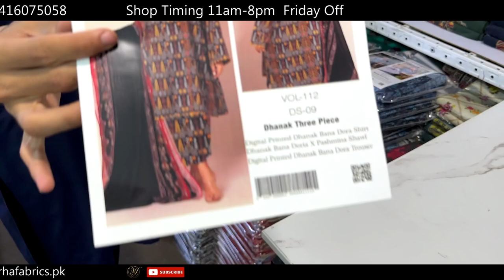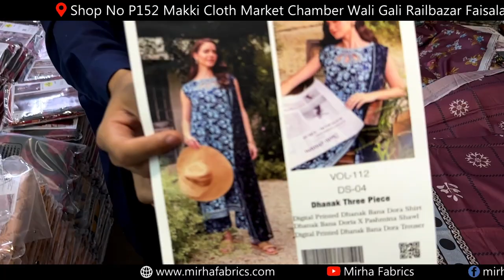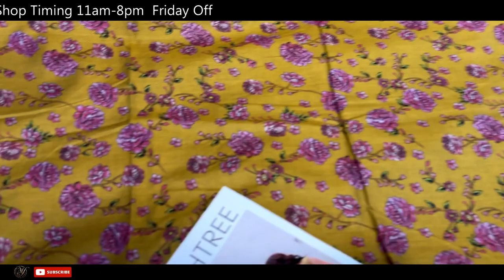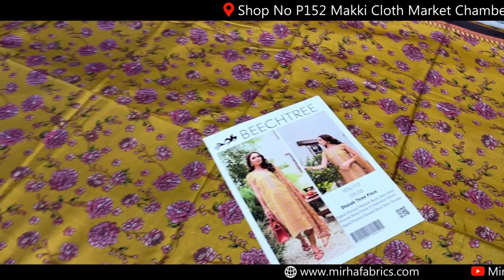Beechtree Bana Dora Dhanak With Pashmina Shawl | Faisalabad Wholesale Cloth Market | Mirha Fabrics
Mirha Fabrics is the House of different Pakistani National and International Brands dealing with the names as big as J.(Junaid Jamshed), Sapphire, Khadi, Gul-Ahmed, Maria-B, Ethnic, Limelight, AlKaram Studio, Bareezé, Cross Stitch, Generation, Chinyere, Ran ja, Keshia and Many more at wholesale level (Mostly Replicas). People around Pakistan take opportunity to buy from us at wholesale and resale these products in their respective areas or online aswell, because all the products that Mirha Fabrics has to offer comes with the resale able values that the resellers can utilise as their profit Margins, we help people around the country establishing their businesses even with the small budgets. Customers in order to purchase from Mirha Fabrics can come to the Only Wholesale store that is in Faisalabad (P152 Chamber Wali Gali (Opposite Government College for women Karkhana Bazar) Makki Cloth Market Rail Bazar Faisalabad, PHOOL BADSHAH FABRICS) or can also purchase our products online at our ) or can also contact us at given phone Numbers by using Whatsapp. Mirha Fabrics is one of the biggest Online Cash on delivery service providers for Female/Mens clothing related products, with trust percentile of 100(%) all around the country.
kapra market karachi,
kapda market,
kapra market lahore,
kapra market karachi 2022,
kapda market faisalabad,
kapda market live,
kapda market wholesale,
kapda market lahore,
kapda market azad market,
faisalabad kapra market,
kapda market business,
bolton kapra market karachi,
best kapda market karachi,
boltan kapda market,
kapda market cut piece,
cloth cheapest market,
faisalabad kapra market 2023,
cloth market gujranwala,
gujranwala kapda market,
kapda market in faisalabad,
best fabric for suit,
best fabric paint,
best fabric for lehenga,
best fabric for winter,
best fabric for men's suits
cloth market faisalabad,
cloth market in karachi,
cloth market in lahore,
cloth market hyderabad pakistan,
cloth market hyderabad,
cloth market in hyderabad wholesale,
cloth market in rawalpindi,
cloth market in peshawar,
cloth market bahria town karachi,
cloth market business
cloth market faisalabad,
cloth market hyderabad,
cloth market business
sapphire lawn volume 1 2023,
sapphire lawn 2023 sapphire new summer collection 2023
maria b lawn collection 2022 sale
mirha fabrics faisalabad,
mirha arts,
crystal cotton fabric
cut piece frock design,
cut piece dress design,
cut piece cloth wholesale in lahore,
cut piece cloth wholesale in karachi,
cut pieces clothes wholesale in faisalabad,
cut piece market in faisalabad,
cut piece faisalabad,
cut piece kapda,
cut piece market in karachi,
cut piece branded